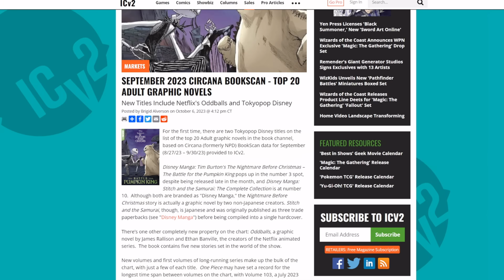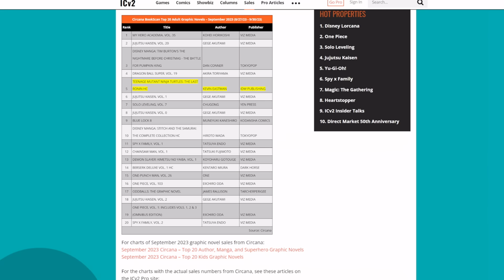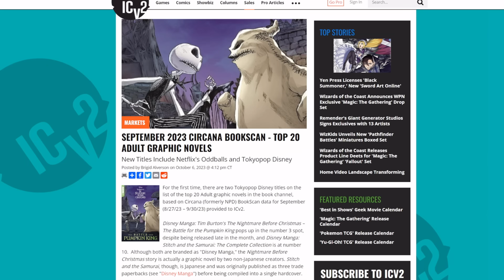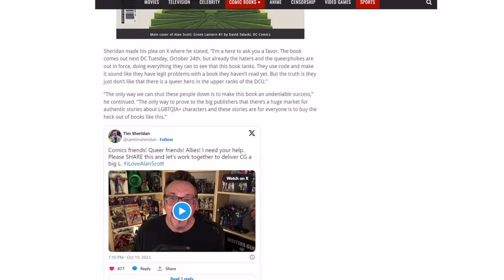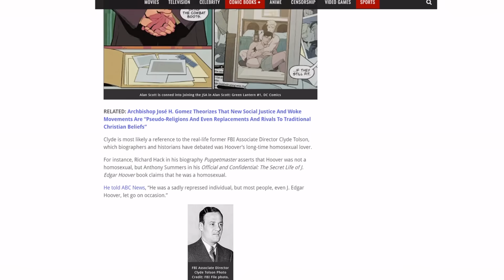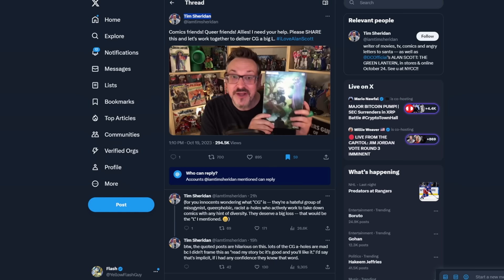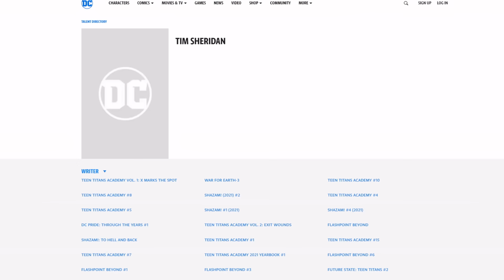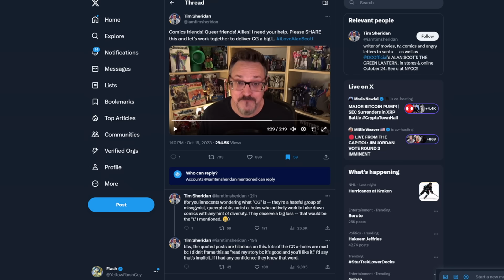DC Comics writer BEGS people to buy his LBGT Green Lantern book! Wants to own “the chuds!”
The writer of DC Comics upcoming golden age Green Lantern revival is begging people to buy his book, based on his identity.